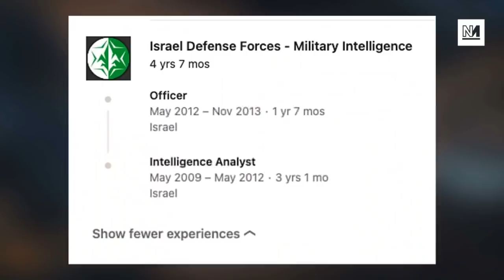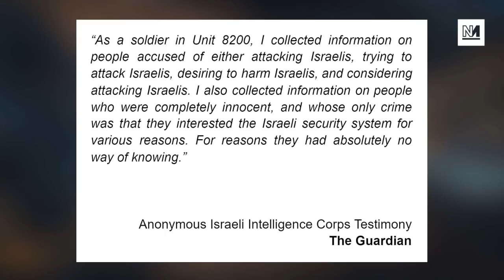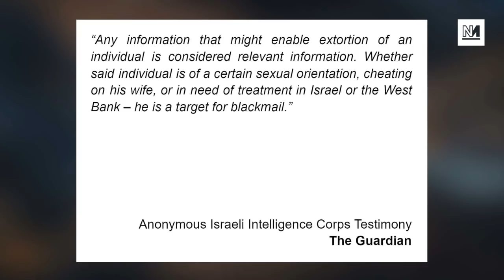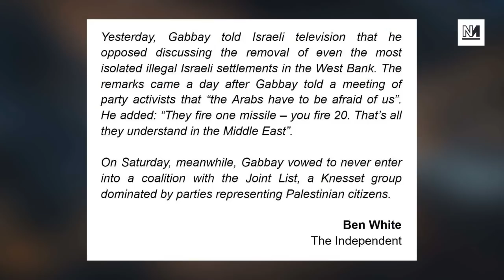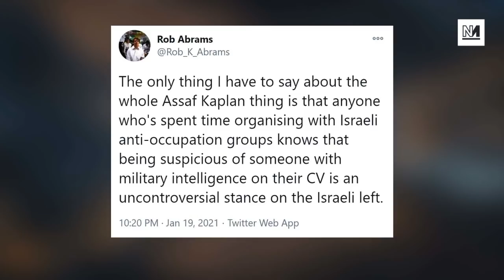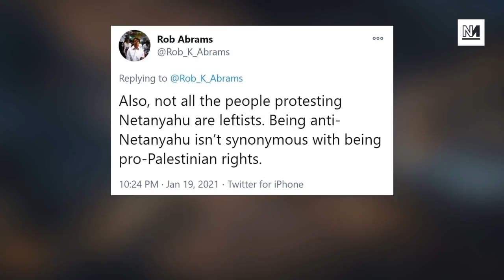Keir Starmer Hires A Former Israeli Intelligence Officer